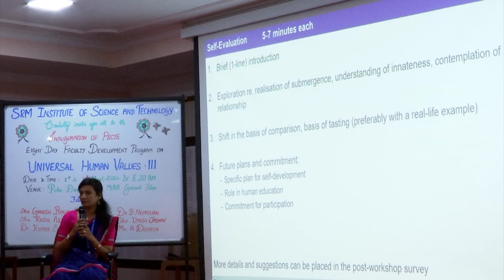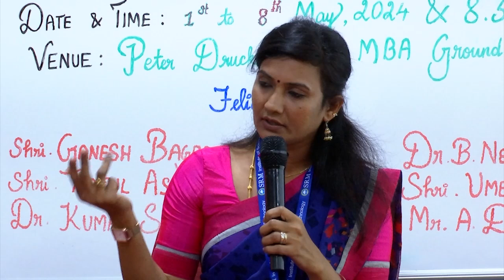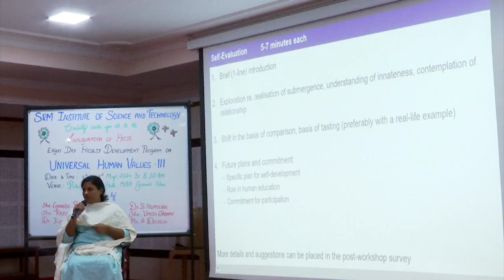Sharing: Hemamalini SRM